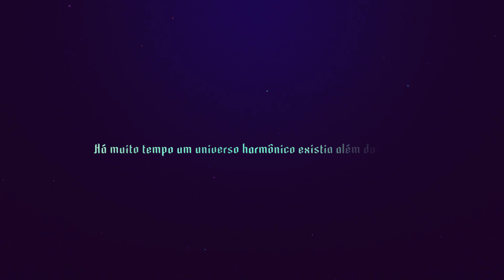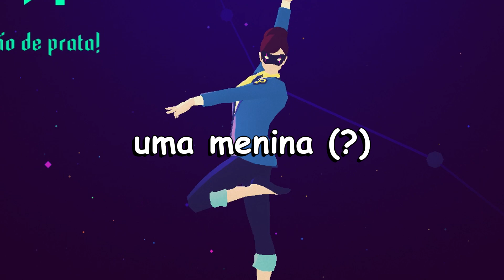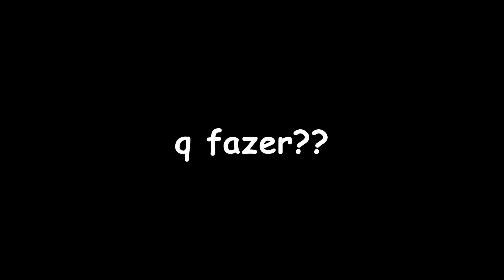dando tchau num jogo altamente estranho porém legal